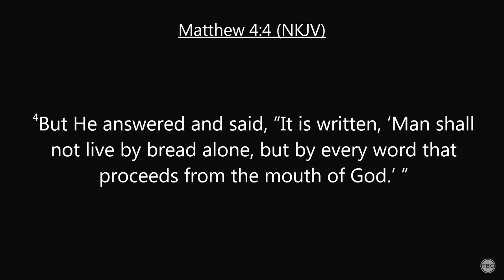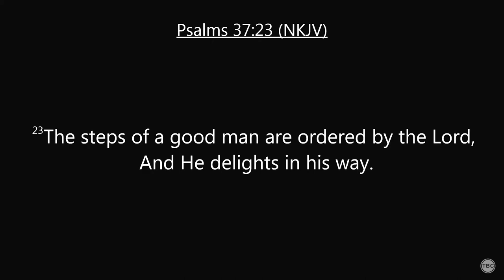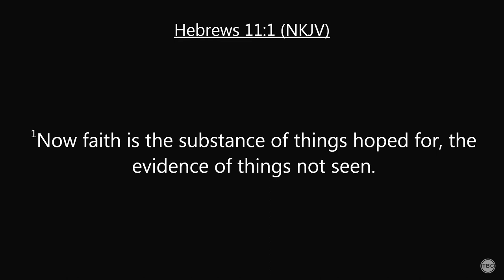Darryl Strawberry (Message Only)